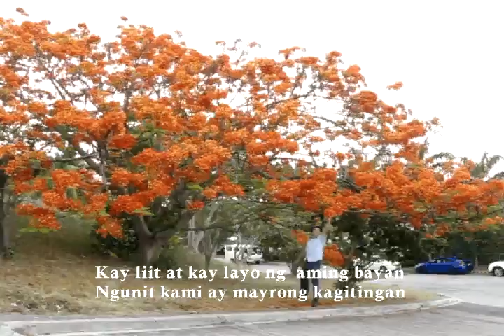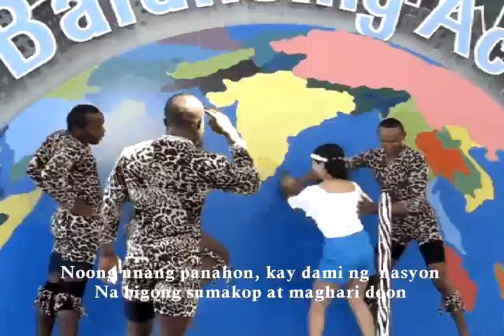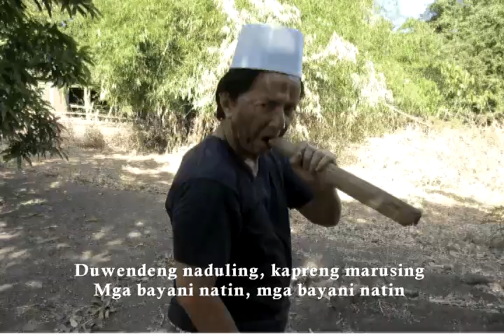BAYANG MAGITING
Patriotic song of a Filipino